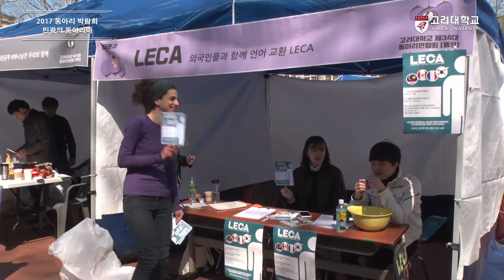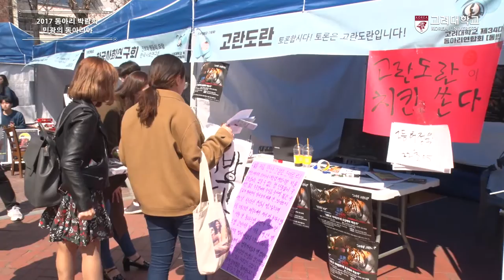[고려대학교 Korea University] 동아리 박람회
동아리 박람회
민광의 동아리아

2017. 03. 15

고려대학교 민주광장